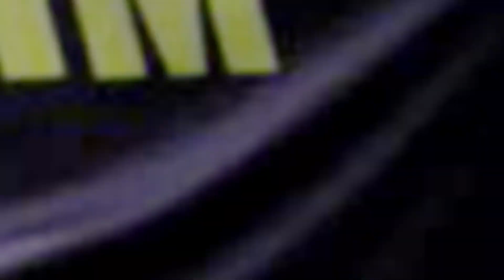BUILDING BRIDGE Ep. 7 ft. Aryamann Tandon | TRAILER | INTERVIEW SERIES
‘Building Bridge’ presents Indian Badminton player Aryamann Tandon in its latest episode. The youngster has achieved the feat of winning 36 Matches in Men’s Singles at the age of 21. Aryamann shares some funny incidents and his inspiring journey in this upcoming exclusive interview.

Don’t forget to visit the SportsTiger YouTube page to see the full interview which will be released on January 24 at 8 pm.